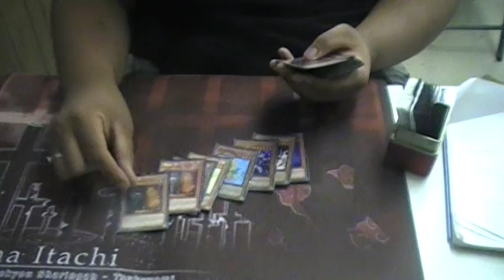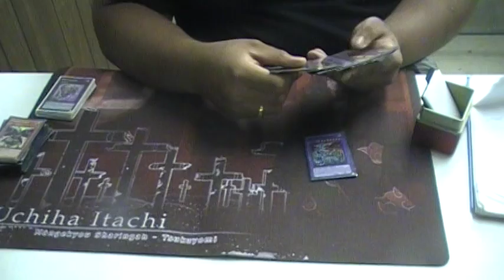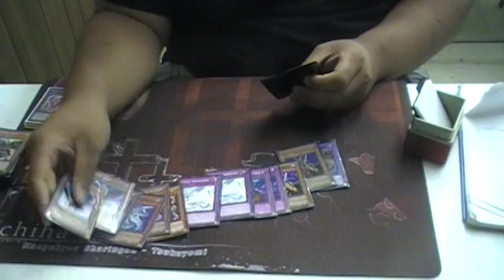My East Coast Events Deck Profile: Tour Guide Tengu Plants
Monsters:19
3 Reborn Tengu
2 Tour guide from the Underworld
2 Effect Veiler
2 Debris Dragon
2 Maxx "C"
2 Lonefire Blossom
1 Dandylion
1 Spore
1 Glow-Up Bulb
1 Caius The Shadow Monarch
1 Sangan
1 Gorz, The Emissary Of Darkness

Spells:9
2 Pot Of Avarice
2 Mystical Space Typhoon
1 One For One
1 Monster Reborn
1 Giant Trunade
1 Foolish Burial
1 Book Of Moon
1 Enemy Controller
1 Dark Hole

Traps:10
2 Solemn Warning
2 Dimensional Prison
1 Solemn Judgment
1 Mirror Force
1 Torrential Tribute
1 Call Of The Haunted
1 Dust Tornado
1 Limit Reverse